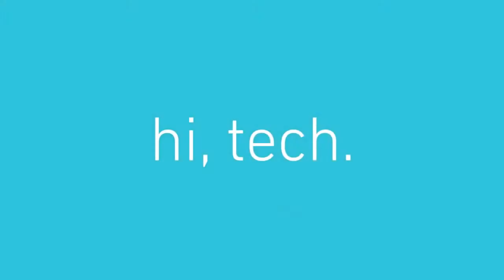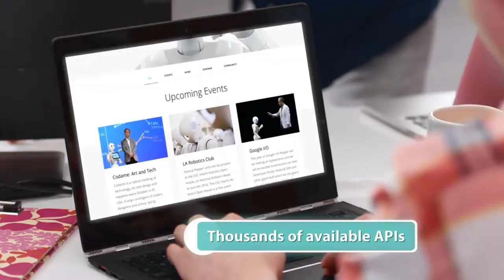PEPPER - Bir Kalbe Sahip İnsansı Robot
PEPPER: Gerçek bir iş asistanı! Hatta daha fazlası!
Pepper gerçek bir otonom robottur ve çeşitli ortamlarda bir robot asistan olarak çalışabilecek bir yapıya sahiptir.
Çocuklara bir şeyler öğretmek, günlük haberleri seslendirmek ve aileyi eğlendirmek gibi işlevleri bulunan Pepper, tasarımında yer alan özellikler
sayesinde bir iş asistanı olarak da kullanılabilmektedir.
Şimdi, bu teknik ve tasarımsal özelliklerin neler olduğuna bir göz atalım:

* İlgi Çekici Olma
* Karşılama Görevlisi Olarak Kullanılabilme
* Eğlence Bir Ortam Yaratabilme
* Rehberlik Edebilme
* Ürünler Hakkında Bilgi Verebilme ve Öneride Bulunabilme
* Müşterilerin Bilgisini Artırma

Ürünü daha detaylı incelemek için websitemizi ziyaret etmeyi unutmayın 🔎☺